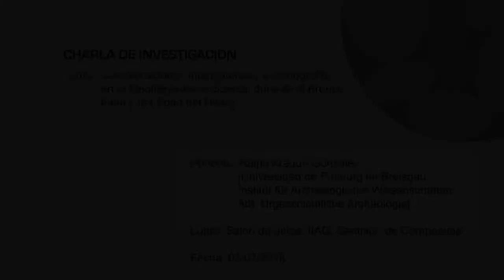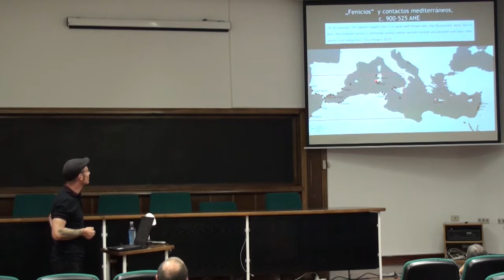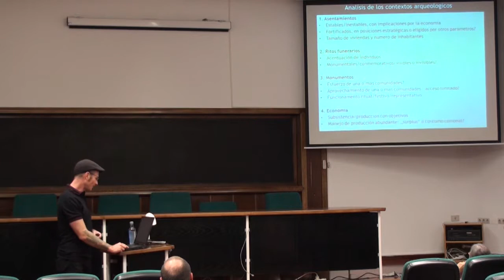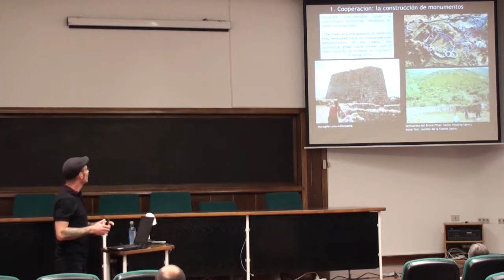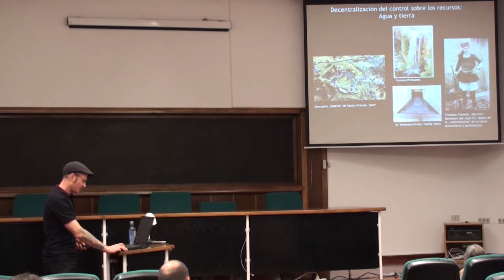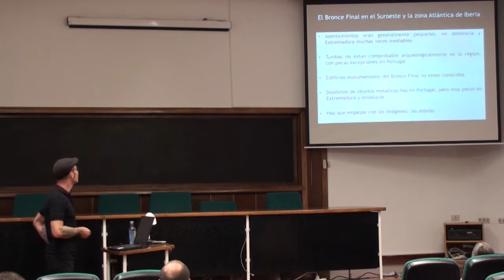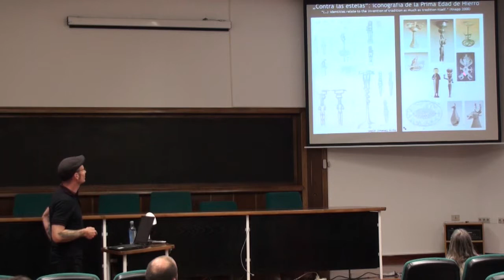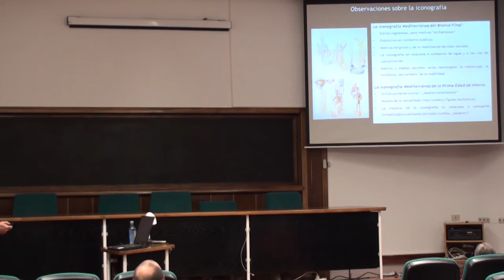Comunicaciones interculturales e iconografía en el Mediterráneo occidental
Título completo: Comunicaciones interculturales e iconografía en el Mediterráneo occidental durante el Bronce Final y la I Edad del Hierro.

Ponente: Ralph Araque González [Universidad de Freiburg im Breisgau, Institut für Archäologische Wissenschaften, Abt. Urgeschichtliche Archäologie]

Resumen: Las imágenes simbólicas del Bronce Final y de la I Edad de Hierro proliferan en el Mediterráneo occidental, en Cerdeña, Iberia, Córcega y Sicilia. La comparación de la iconografía constituye una excelente base para el análisis de las comunicaciones interculturales de las comunidades prehistóricas. Tomando en cuenta los contextos arqueológicos de los asentamientos, monumentos, santuarios y ritos funerarios, así como los aspectos económicos de las sociedades que produjeron estas imágenes, se pueden formular hipótesis para la reconstrucción de sus organizaciones socio-políticas. La charla presenta los resultados principales del estudio “Inter-cultural communications and iconography in the western Mediterranean during the Late Bronze Age and Early Iron Age”. La metodología ofrece alternativas a las líneas de investigación tradicionales y marxistas, empleando conceptos como el de heterarquía y la teoría anarquista. Cooperación, autonomía local, decentralismo y el lugar del poder político en sociedades sin organización jerarquizada serán aplicados a la interpretación de estos contextos arqueológicos.

Lugar: Salón de actos, IIAG, Santiago de Compostela

Realizador: Miguel Alonso-Cambrón (técnico de investigación del Incipit, CSIC)